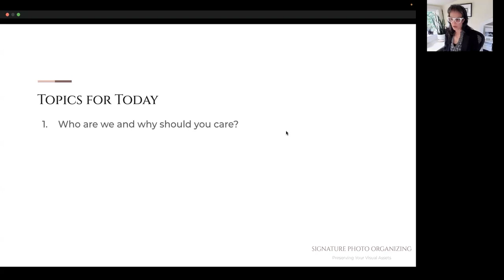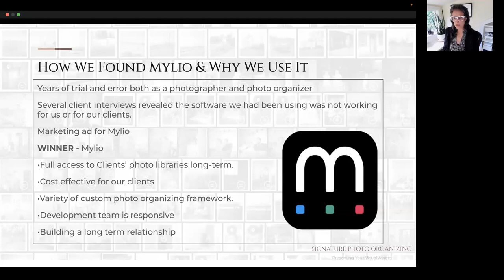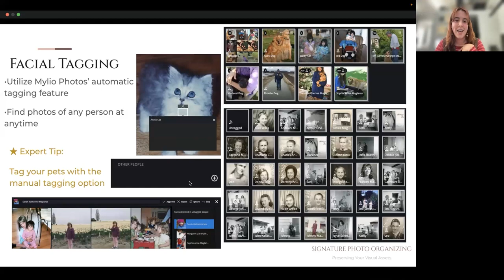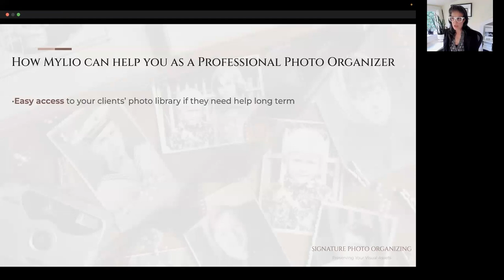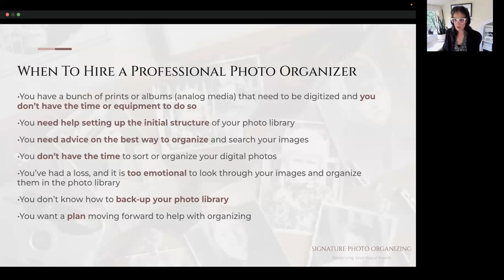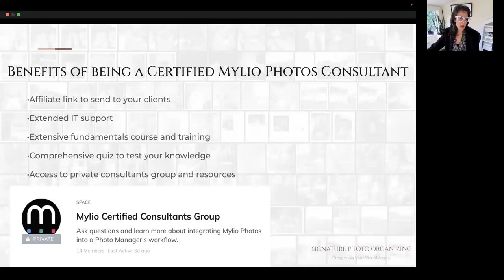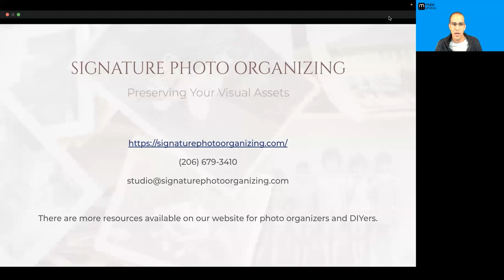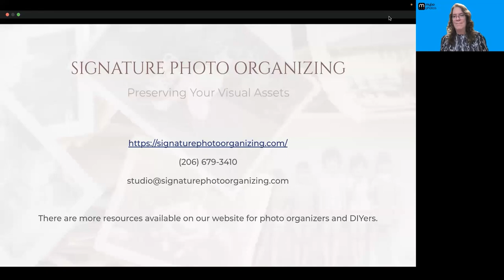Mylio Photos is THE Tool for Photo Organization with Jennifer and Sarah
Are you looking for a way to organize your personal photo collection? Or are you a professional photo organizer looking for software to create photo libraries for your clients? Join Signature Photo Organizing as they discuss expert tips for getting you and your clients organized. Learn when it is the right time for you to hire a professional, and if you are the professional, how using Mylio Photos can benefit your business.

Learn:
• An introduction to Signature Photo Organizing
• Expert tips for organizing your or your client's photos
• When is it worth it to hire a professional to help you?
• Using Mylio Photos as a Professional Photo Organizer

Signature Photo Organizing (SPO) is a women-owned and operated business in the Pacific Northwest that specializes in the creation of searchable photo libraries, full-time image management and preservation of family photo collections, both digital and analog.

Bios:
Jennifer Loomis, MA, CPM - Founder. Jennifer is a photographer, educator, and author who is known as a pioneer in maternity photography. For 30 years, she has photographed celebrities, professional athletes, and high-profile individuals. She has been featured in the New York Times, Time Magazine, Wall Street Journal and more. In 2018, she started Signature Photo Organizing after multiple clients asked for help organizing their personal digital photos.

Sarah Maglaras - Senior Editor. Sarah is a photographer with a degree in Interdisciplinary Arts, Photography and Video from the University of Washington. She started working for Jennifer in 2019 and has been a vital part of the growth of SPO. Sarah leads the Signature Photo Organizing team and specializes in the digital organization side. Sarah is a Certified Mylio Expert and received the highest score on the Mylio certification exam.

0:00 Intro
1:47 - Topics For Today
6:33 - The Photographer's Perspective
7:44 - How We Found Mylio Photos & Why We Use It
11:29 - Favorite Organizing Features
23:40 - How Mylio Photos Can Help You
29:50 - When To Hire A Professional
33:05 - Becoming A Professional Organizer
36:41 - Benefits Of Being A Certified Mylio Photos Consultant
37:39 - Conclusion and Q&A